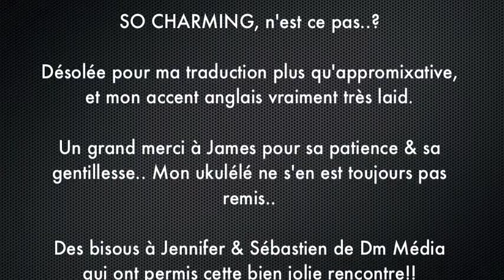Interview James Denton by Marieluvpink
James Denton, alias Mike Delfino dans Desperate Housewives, est devenu l'égérie de la marque Daniel Hechter, et donc à cette occasion je l'ai rencontré, questionné.. et même fait faire de mon pink Ukukulé!